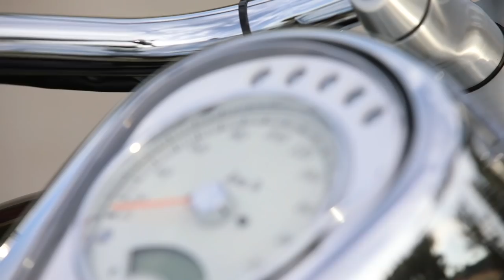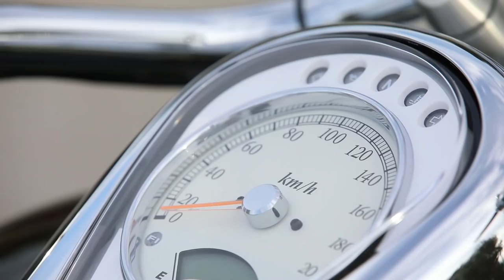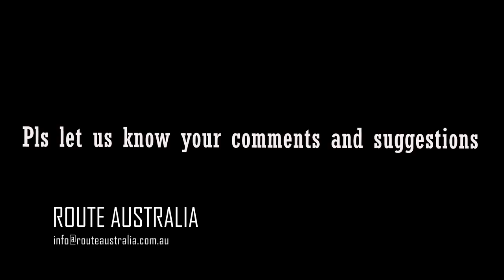Suzuki Boulevard C50T Malayalam Review - Route Australia - Automobile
The 2019 Boulevard C50T captivates from the very first glance. With its elegant two tone paint work and glistening chrome it is sure to make an impression among the Sunday group ride.

The touring features include two tone paintwork, white wall tyres, white meter face and studded seat trim.

Down the boulevard or out on the highway, the C50T's V-twin powerplant is engineered for pure excitement. With strong low-end and mid-range torque, it accelerates hard from just above idle. Yet, thanks to its advanced engineering, it's incredibly smooth at highway cruising speeds.

It's time to discover how good a classic touring cruiser can be with the Boulevard C50T.